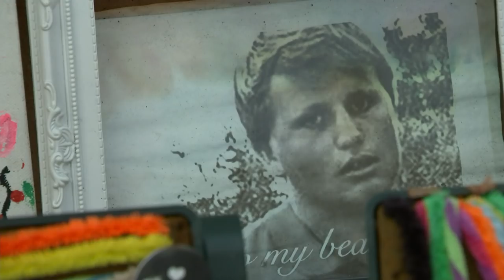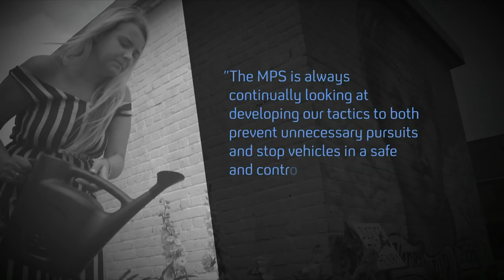Moped Gangs: Bike Life and Bike Crime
Moped crime is on the up. But London also has a growing moped subculture, whose users post with the hashtag ‪#‎bikelife‬ – and they say what they do has nothing to do with crime.